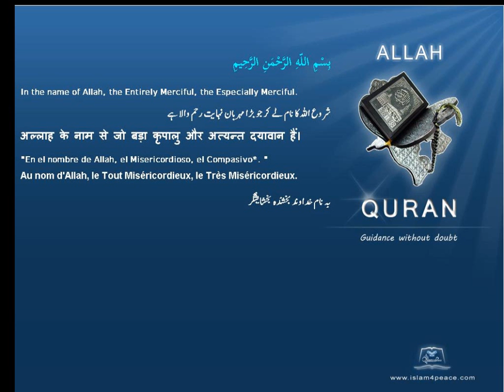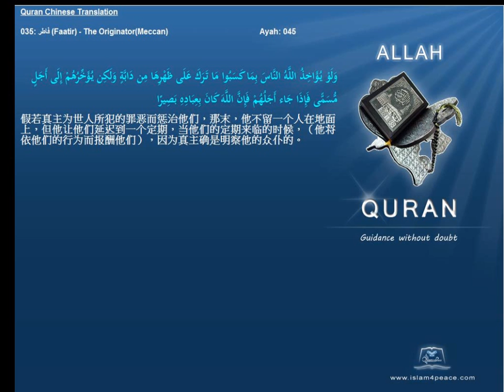Quran Chinese with Arabic 035 فاطر Faatir The OriginatorMeccan Islam4Peace com